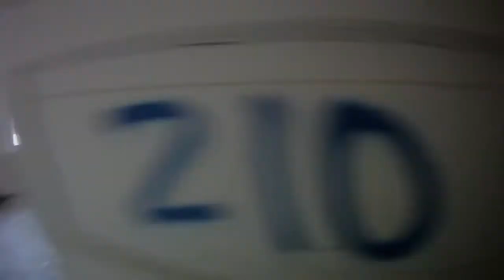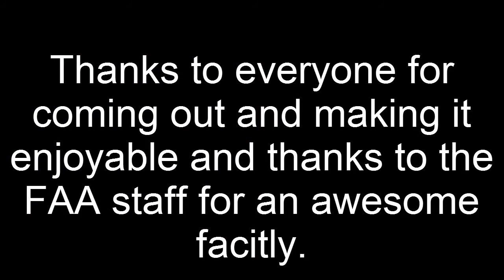FAA 11 Jun 2011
Saturday game at Fast Action Airsoft June 11 2011.